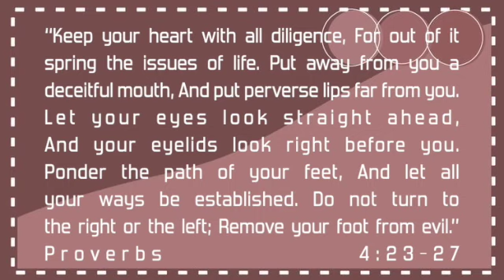Cleaning Out my son closet, He is growing so fast & things that I don't need in mine | KatharineKate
Hello YOUTUBE  people is Katharine Kate (HI is KATE) here! How are you? Hope you all are having a wonderful and bless day so far!  Glad to have you here! This channel is going to be about lifestyle, motherhood, Skincare, Makeup and so much more... Stay Tune!

I take my time to clean my sons clothes, he is growing so fast.  Clothes are not fitting anymore, is the life of motherhood. I went to mine and get rid of things that I don't wear as well, I don't have plenty of clothes. have donated and give it to my neighbor son.

+ + + Equiment:
+ Main Camera
+ Lens 11-18mm (Wide)
+ UV filter
+ Shotgun mic RODE
+ Vlog Camera
+ Wide Angle
+ Mini D4 Mic
+ Small Tripod
+ Car Tripod
+ Battery (main camera)
+ Battery (vlog camera)
+ Wind shield
+ Gimbal Stabilizer
+ SD 128 GB

Software For Editing:
+ Imovie

I will make a small commision if you use any of my links to purchase a product or products you will like thru the links I post. Price should not  be higher, Thank you for supporting my channel and helping me to grow in this plarform!